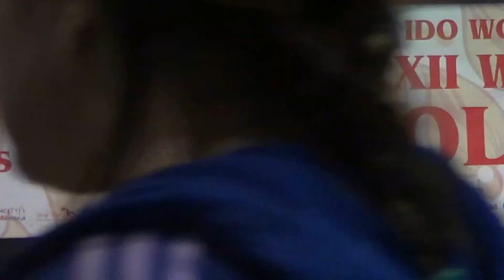Марина Чумина фолк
ХII World dance olympiad
IV Artistic game Russia
2015г